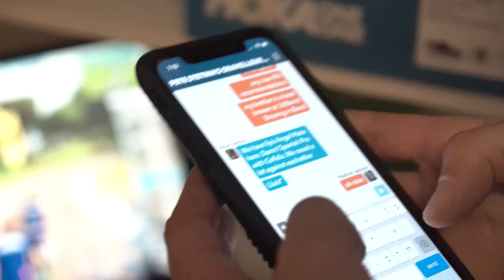MY GRAVELLEURS MORNING WITH PETER STETINA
I had the chance to join Pete Stetina on his weekly Gravelleurs Ride on GoZwift. I got to meet Pete in February at a fun Wahoo Frontiers gravel weekend in Boulder, CO when we all toed the line for a snowy Old Man Winter Rally bike race. Since then, I’ve loved following Pete’s journey this year on his quest to ruin gravel. I was honored to be invited to ride with him and no technical mishaps occurred with our horrible internet in Tucson... so a big victory!

Any questions at all that you have, fire away.